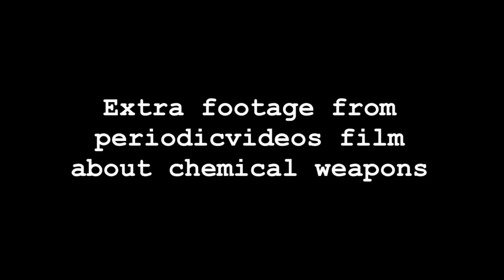Chemical Weapons (extra footage)